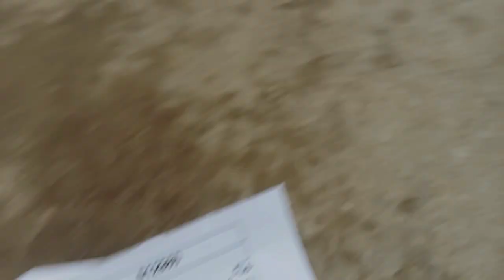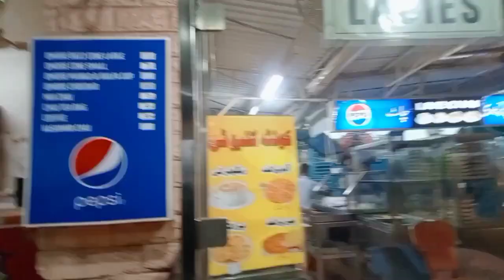PAF museum Karachi vlog || play land cafeteria vlog 2024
PAF Museum Karachi Vlog | Air Force Playland, Cafeteria, Library Complete Visit 2024 😍

"Join us on an exhilarating journey through the PAF Museum in Karachi in our latest vlog for 2024! 🌟 From the awe-inspiring Air Force playland to the cozy corners of the cafeteria and the rich archives of the library, we've covered every nook and cranny of this fascinating site. Whether you're an aviation enthusiast or just looking for a fun day out, our complete visit to the PAF Museum offers something for everyone. Don't miss out on the chance to explore iconic aircraft, dive into history, and enjoy family-friendly attractions. Watch now and experience the thrill of aviation like never before! ✈️ PAFMuseumKarachi AirForcePlayland MuseumVlog2024"